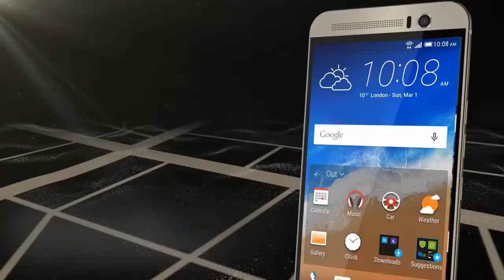HTC One M9+ Commercial [HD]